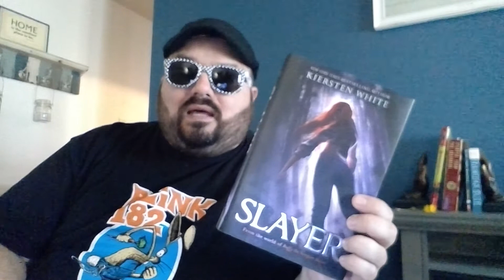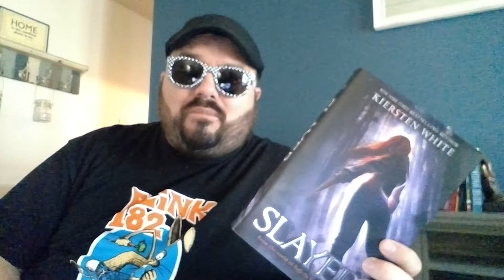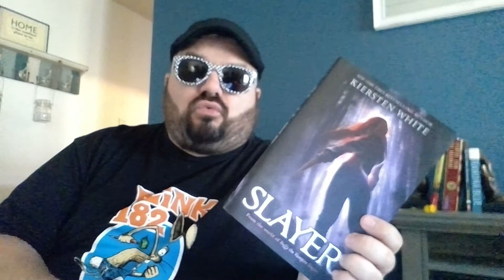The Rudie Librarian talks about Slayer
The Rudie Librarian talks about Slayer by Kiersten White.